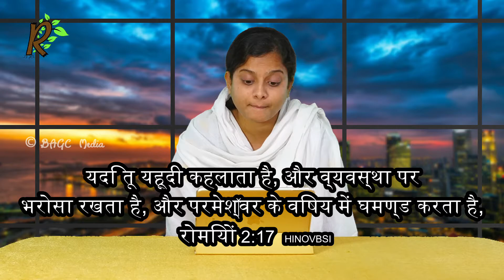हम वास्तव में धन्य लोग हैं | 06.11.22 | आत्मिक नाश्ता - 1031 | हिंदी | श्रीमती. आरती बुलाह जेरो